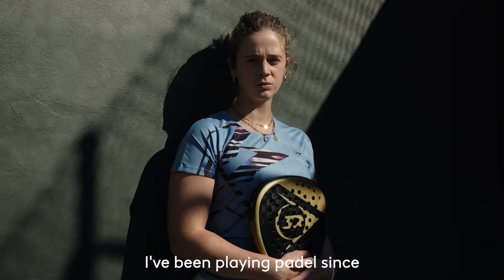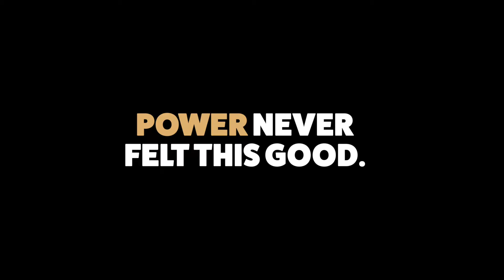The Aero-Star Team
They Play Padel.